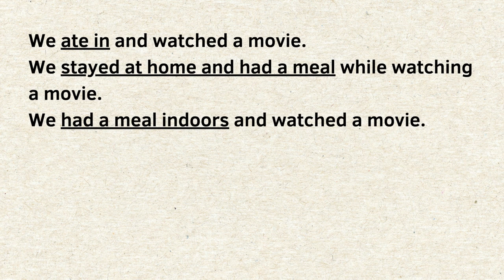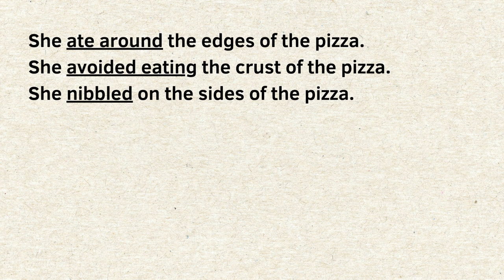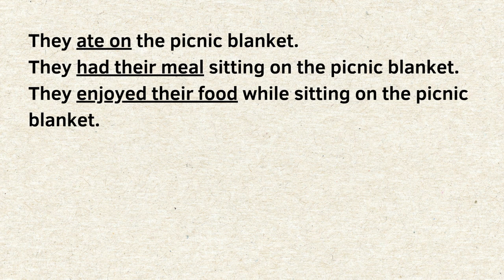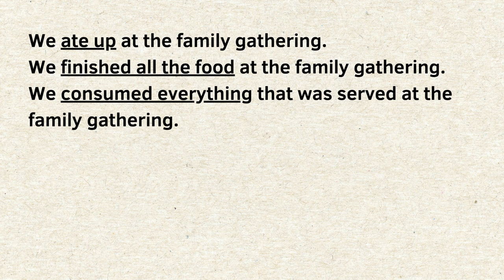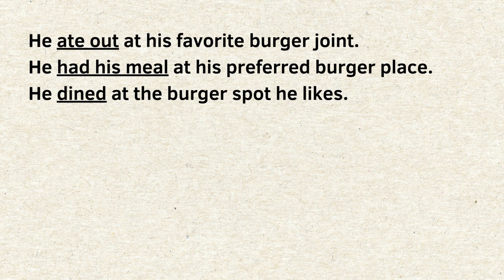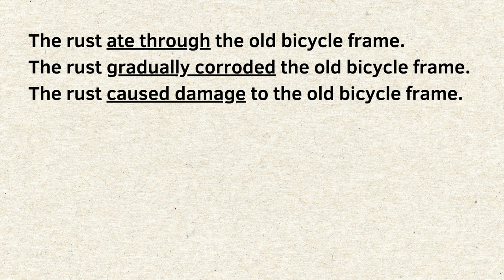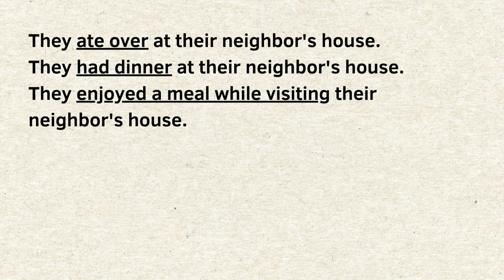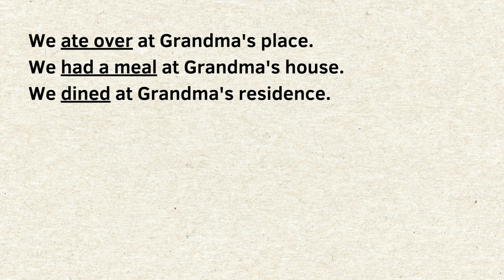Improve your phrasal verbs: eat and synonyms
📢 Boost Your Vocabulary! 📚📝🔝

🎥 Hey language learners! Get ready to expand your vocabulary in a fun and tasty way! 🍽️🔤

👉 In today's YouTube video, we'll explore food-related phrases to help you learn new words. 😋🔝

"Eat up" - Finish your food completely.
"Eat out" - Dine at a restaurant.
"Eat in" - Have a meal at home.
"Eat away" - Gradually erode or consume something.
"Eat off" - Use a surface for eating.
"Eat through" - Chew or consume entirely.
"Eat into" - Gradually reduce or diminish.
"Eat around" - Avoid or skip parts while eating.
"Eat up on" - Finish something completely.
📺📚 So grab your dictionary and join us as we devour delicious words and enhance our vocabulary! 🧠🔀